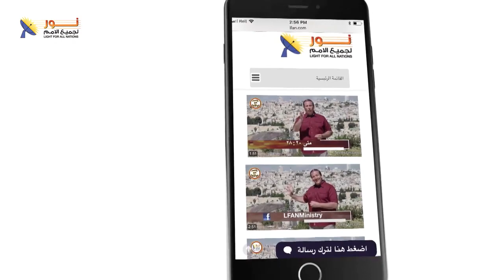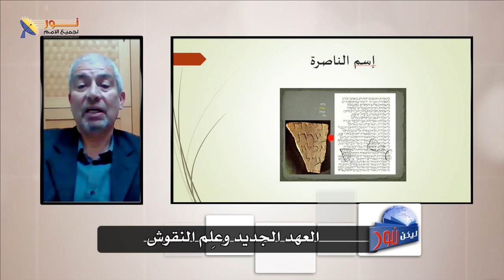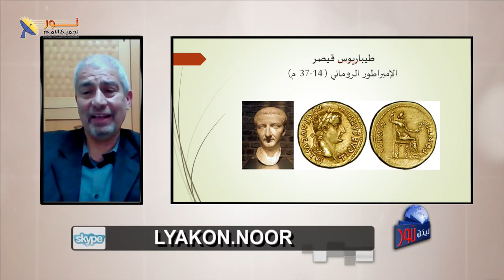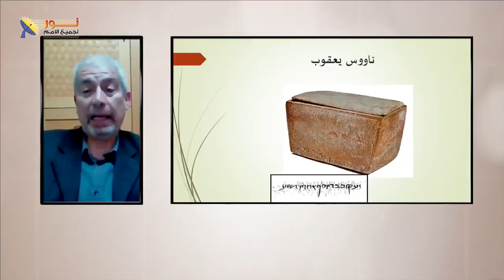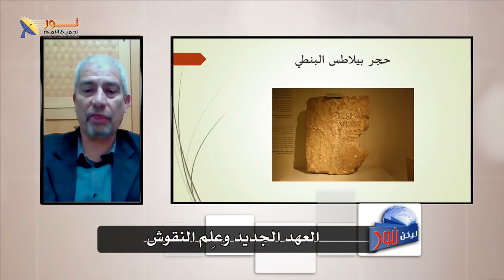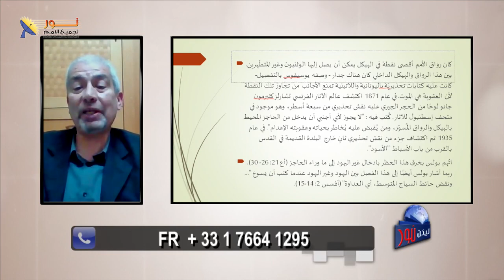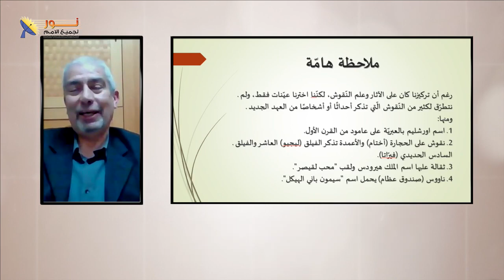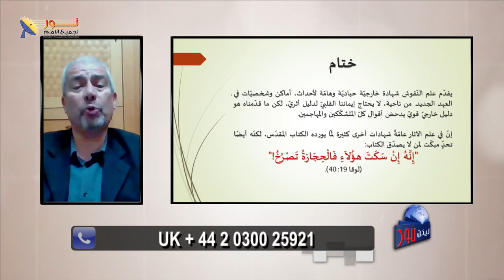برنامج ليكن نور لجميع الأمم القس نزار والدكتور مكرم باحث في علم الآثار العهد الجديد وعلم النقوش جزء2